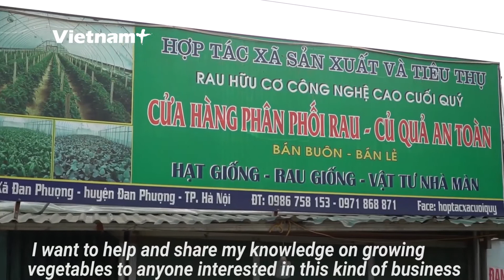"Super fresh" vegetables you can eat on the spot: An unique model of organic farm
Building high-tech farm to grow organic vegetables is a new business model invented by Dang Thi Cuoi and her husband. Organic vegetables were grown in closed space of screen houses.
At first, the soil would be prepared by gas torch instead of using herbicide. Farmers use direct heat from gas torch to kill bad fungi and vermin staying in the soil. This process will leave earth worms unharmed. Then, farmers sow the seeds and close their garden for 20 to30 days. They harvest fresh vegetables after that and the whole process will be repeated.
After 4 years, Cuoi's farm has produced a lot of fresh organic vegetables that customers love. By using right preservation methods, Cuoi's vegetables are always in good condition. The vegetables are still fresh and delicious when they get into consumer's hand.
Cuoi's organic farm is the answer to the question of how to change traditional farming methods toward more modern ones. Her business model also met increasing demand on organic vegetable in Vietnam.